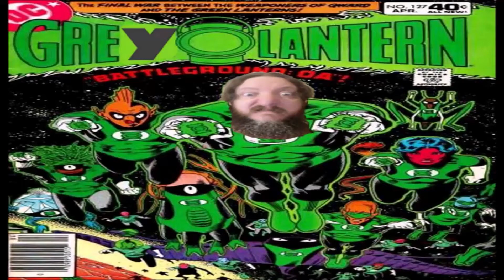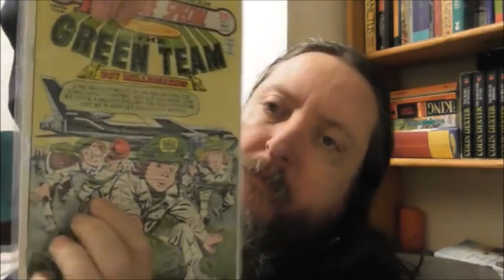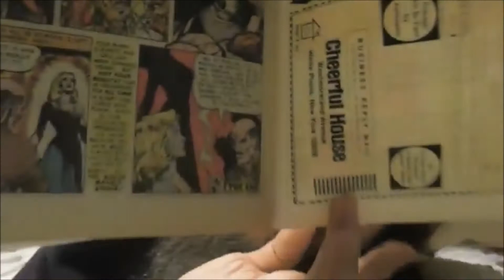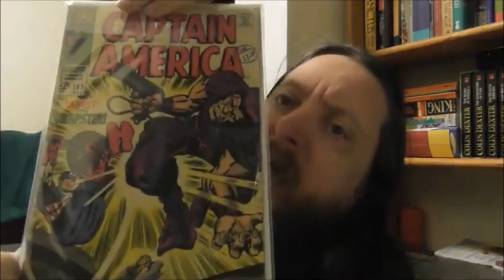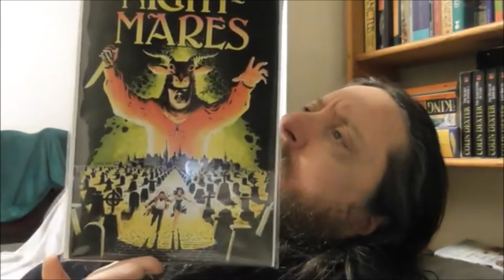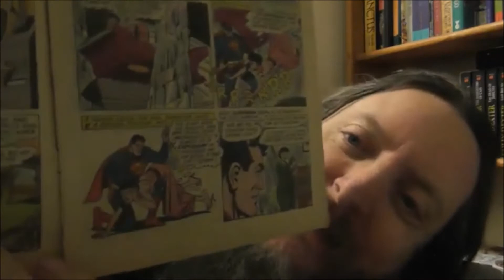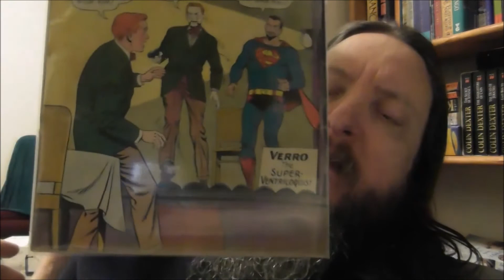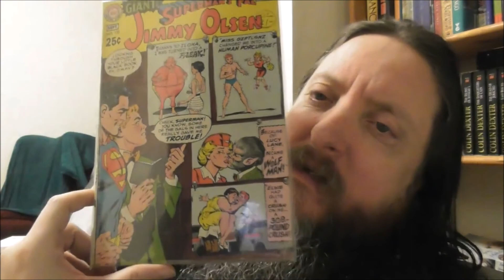Reads of the week & Comic mail call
Watch Matilda and OGSpacbunzz origami video, I am in it. See the link at the end of the video